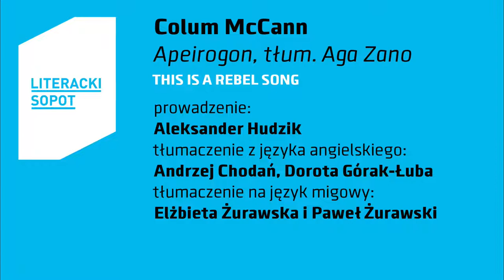LS2022 | Colum McCann - Apeirogon | THIS IS A REBEL SONG